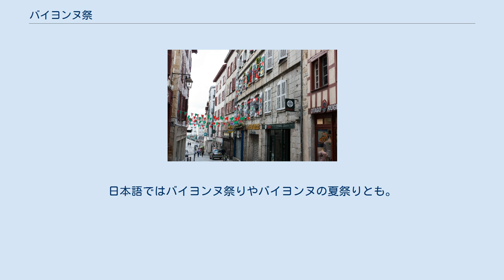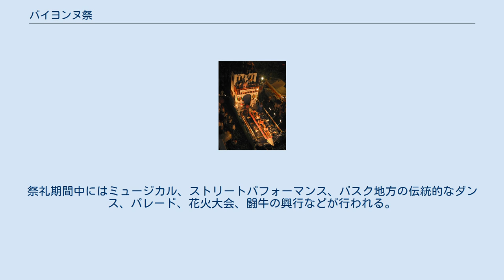バイヨンヌ祭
バイヨンヌ祭（フランス語: fêtes de Bayonne : フェット・ド・バイヨンヌ, バスク語: Baionako Bestak : バイオナコ・ベシュタク, オック語: Las Hèstas de Baiona, 英語: Bayonne Festival）は、フランス・バイヨンヌで毎年8月に開催される祭礼。
バイヨンヌはアキテーヌ地域圏ピレネー＝アトランティック県にあり、フランス領バスクの中心都市である。
日本語ではバイヨンヌ祭りやバイヨンヌの夏祭りとも。
 期間は5日間。
8月第1週の水曜日に開始され、8月第1週の日曜日に終了する。
バイヨンヌ祭はフランスで最大の祭礼のひとつである。
スペイン・バスクのパンプローナで開催されるサン・フェルミン祭に因み、1980年代にはバイヨンヌ祭の参加者も、白色のシャツ・赤色のスカーフ・赤色のベルトを着用し始めた。
バイヨンヌ市のカラーである青色と白色の衣服を着用することを好む純粋主義者も存在する。
祭礼期間中にはミュージカル、ストリートパフォーマンス、バスク地方の伝統的なダンス、パレード、花火大会、闘牛の興行などが行われる。
金曜日・土曜日・日曜日にはポール・ベール広場でエンシエロ（牛追い）が開催される。
 エンシエロ（牛追い）で有名なサン・フェルミン祭に似た祭礼をバイヨンヌに創設するため、アヴィロン・バイヨンヌのラグビーチームに所属していた集団が主導し、1932年7月13日、「大夏祭り」と呼ばれるバイヨンヌ祭が初開催された。